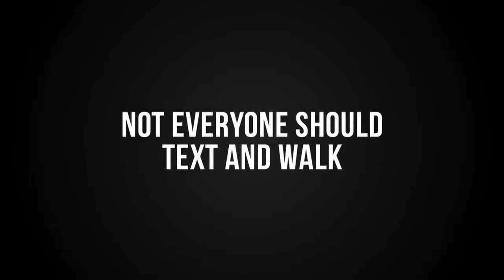Bluffs Sports Zone 7-1-14